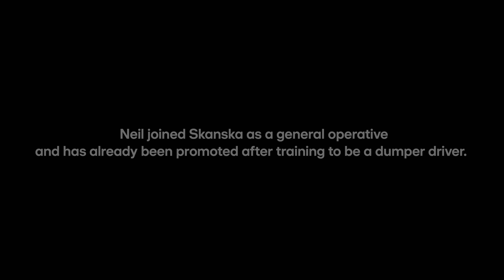Supporting people back into employment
Working with the charity Beating Time through their Inside Job programme Skanska is providing job opportunities for those who have been released from prison. In this video we look at the benefits this programme brings.